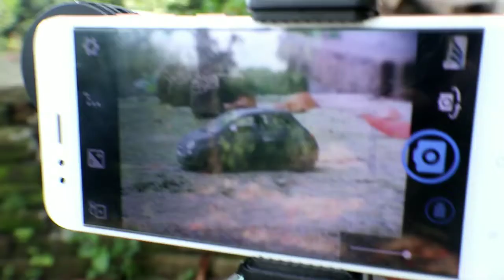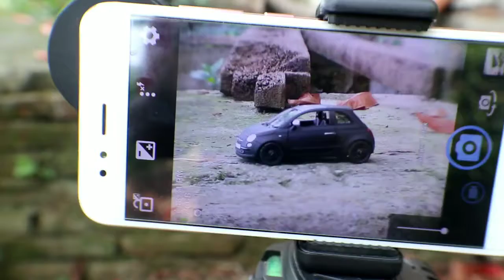TUTORIAL LENSBONG MF 25MM, OBYEK TOYS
Wa 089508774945 jika berminat untuk mendapatkan informasi lebih lanjut

Temukan Lensbong MULTIFUNGSI 25mm seharga Rp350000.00 hanya di Tokopedia!